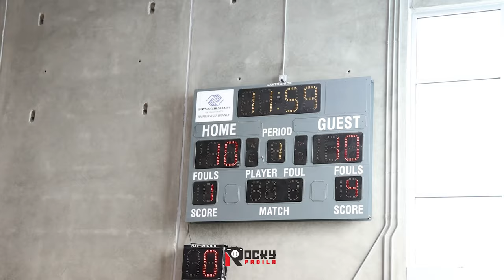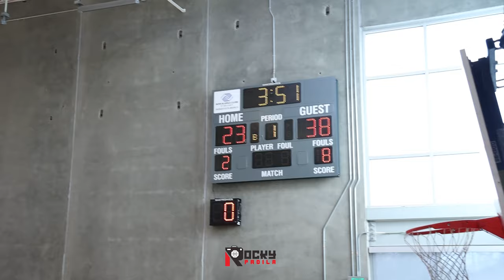Anaknya Jamal Crawford Nembaknya Jago Juga & Ngobrol Nanyain Lakers Ke Jamal.